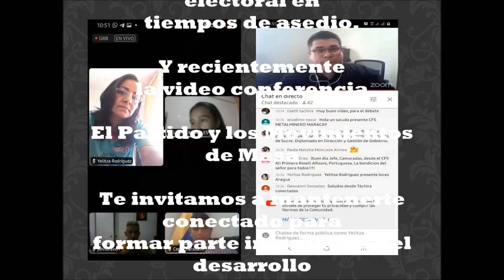En Línea Inces Región Aragua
Seguimos conectados con el pueblo gracias a las herramientas tecnológicas de la mano con el Legado de nuestro Comandante.